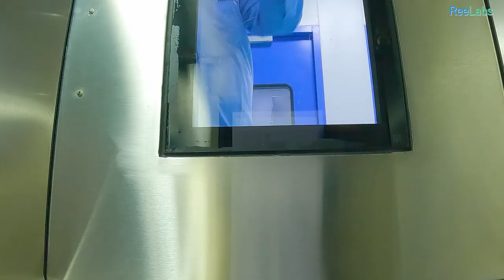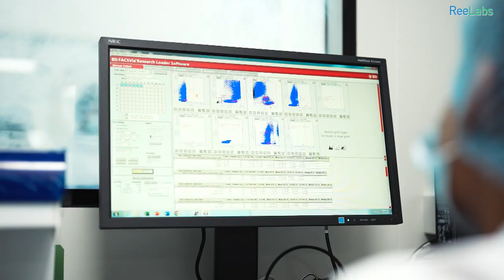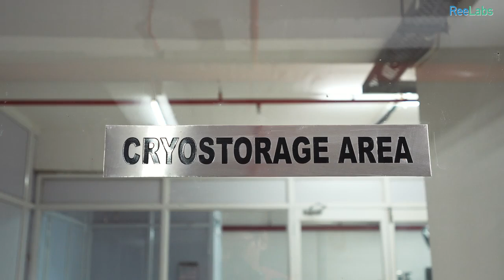ReeLabs Stem Cells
With the technological know-how and expertise of banking from 10 different sources, ReeLabs is India's first and only bank with the capabilities to offer Amniotic Sac, Amniotic Fluid and Placental Stem Cell Banking facility along with Cord Blood and Cord Tissue.

In its continued commitment to stem cell research, ReeLabs has set up Asia's largest, state of the art stem cell facility, spread over several thousand square feet, in the heart of Mumbai.

ReeLabs has successfully helped over 1,00,000 people from all walks of life. Our tie-ups with over 300 hospitals, medical centres and specialty clinics across India help us to be there for you whenever and wherever you need us. Using state of the art technology, we ensure the highest count and viability of cells, so that they can be effectively used for treatment, when required.

Call Us Toll Free (India): 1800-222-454 (Mon-Fri, 10am-6pm)